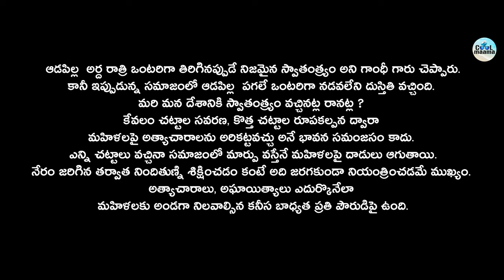Disha Gaadha Latest Short Film 2019 | BASED ON TRUE INCIDENT | Cool Maama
Disha Gaadha Latest Short Film 2019 BASED ON TRUE INCIDENT Presented by Cool Maama

Cast: Prasad, Sai Dushyanth, Namavathi, Bhanu Prakash, Sai Shankar, Athif Khan

Voice: Satya,saritha

Production Team: Nandu, Sai, Sampath, Prasad

Dop, Editing Written & Direction  : Srinivas Karanam